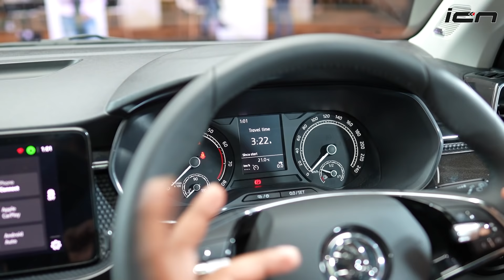Skoda Kushaq - Impressive Enough? | First Look | AutoYogi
Here's all you need to know about Skoda Kushaq, the first made-in-india compact SUV from Skoda-VW group. While its launch is still 2-3 months away, in this video we tell you the things we liked and disliked about it. Do let us know in case we have missed out on anything.